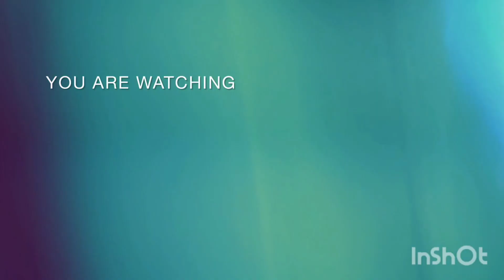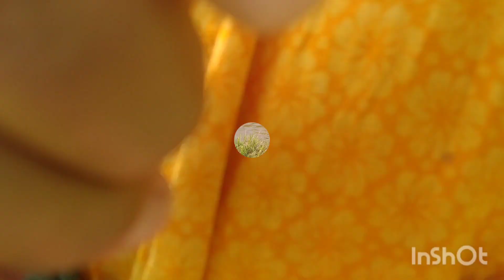tini pukuro aah rom nyma@video#dhalai ni palsong by#🌺😄